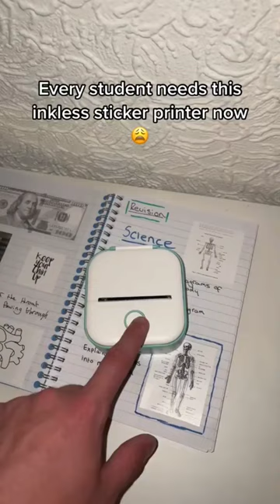Magic mini printer for kids 🎩 🖨